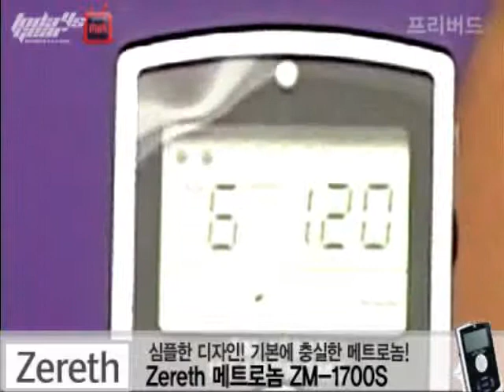[프리버드] 1414회 Todays Gear Zereth 메트로놈 ZM-1700S